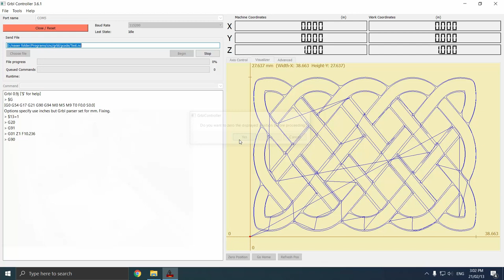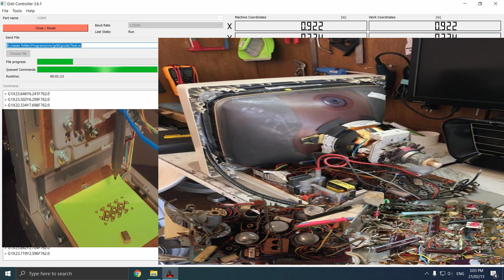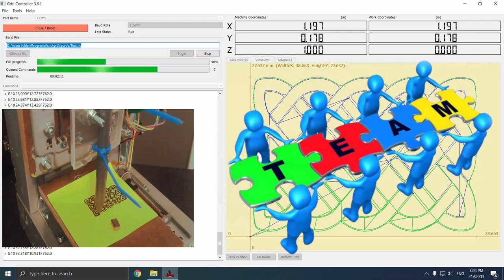(2) CNC تمهيد الى ما هو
حلقه تمهيديه بمجال صناعه ماكينة السي ان سي وتعريف ما هو السي ان سي وكيفيه صناعه ماكينة السي ان سي cnc computer numerical control
CNC ببساطه